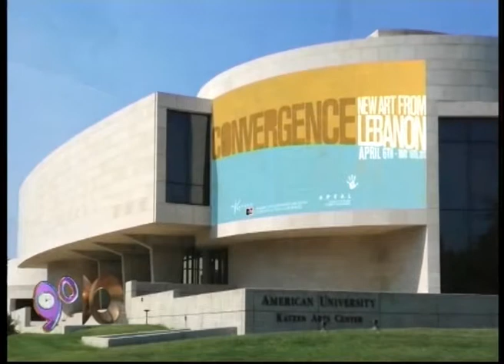ART TV: "Men Beirut" Program